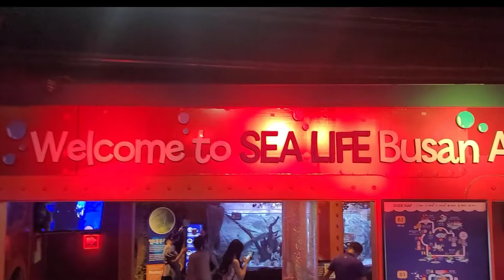SeaLife Busan Aquarium